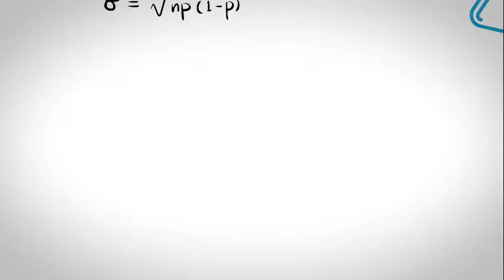Jessica Bartz 2019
First grade teacher from John Marshall, Jessica Bartz, is a natural when educating her students. She provides nurturing and her remarkable educational curriculum to do what's best for her students moving into the future. Education is a big part of her life and Mrs. Bartz definitely shows it!